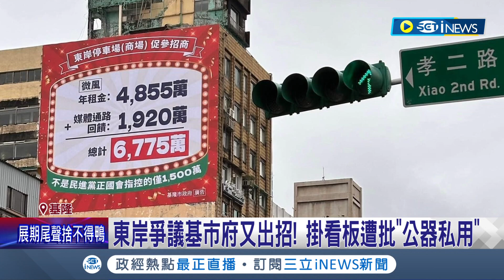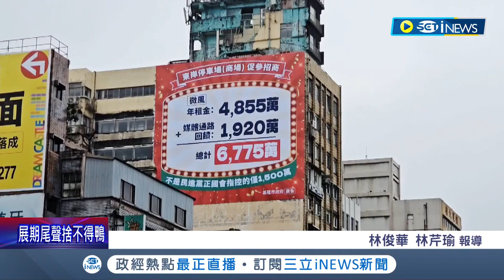東岸廣場爭議基隆市府又出招! 直擊牆面掛看板說明"收入來源"遭批公器私用 掛看板嗆"正國會"! 基市府不針對此事發言│記者 林俊華 林芹瑜│【台灣要聞】20240225│三立iNEWS